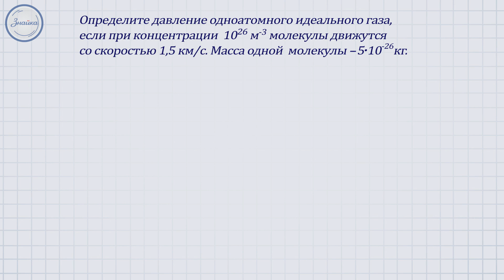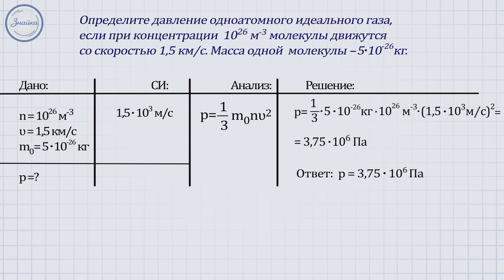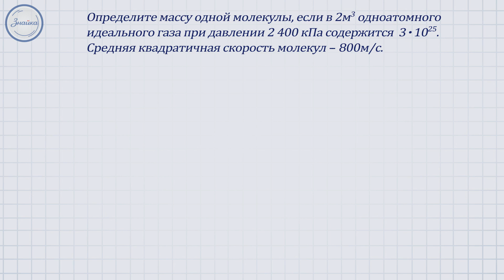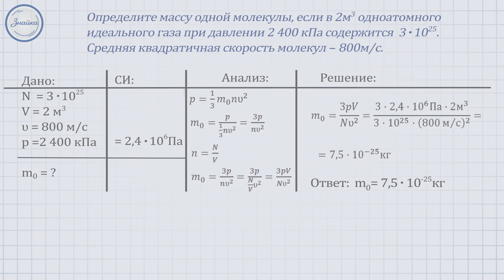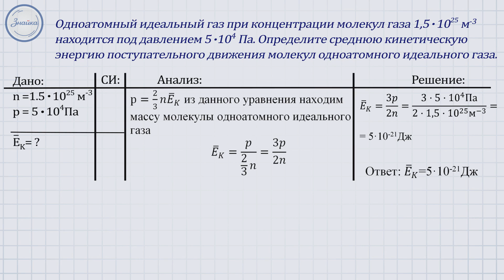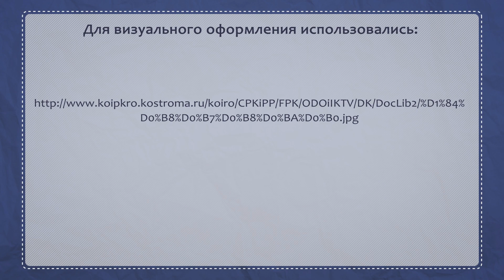Физика 10 класс. Идеальный газ Основное уравнение МКТ идеального газа Решение задач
17 урок - Идеальный газ. Основное уравнение МКТ идеального газа
Рассказывается о трех агрегатных состояниях вещества, молекулярно-кинетической теории. Далее дается определение идеального газа, выводится расчет основного уравнения МКТ. Описываются три условия, которым должна удовлетворять модель идеального газа. Приводятся методы расчета массы молекул, давления и плотности газа. Завершение урока посвящено закреплению изложенного материала.